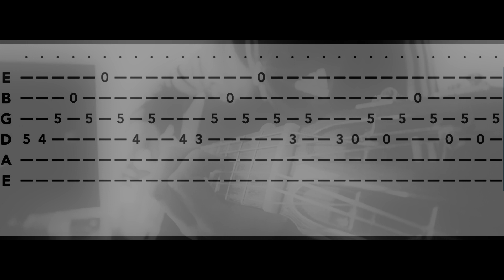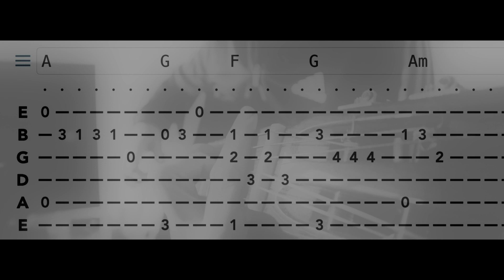The Masterplan - Oasis - Fingerstyle W/TAB ON-SCREEN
Hope you enjoy my short arrangement of ‘The Masterplan’, this classic Oasis ‘B’ side to Wonderwall, released in 1995.

Also included tab, in terms of presentation format I’d be grateful for any comments on how this works for you - thanks 👍

Timestamps:
00:00. Play through
01:27. Play through with On-Screen Tab